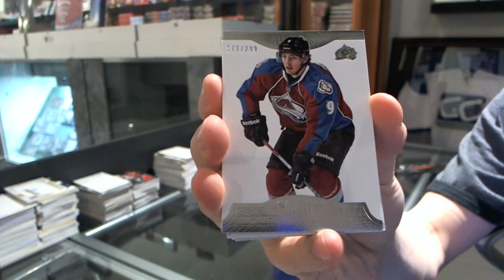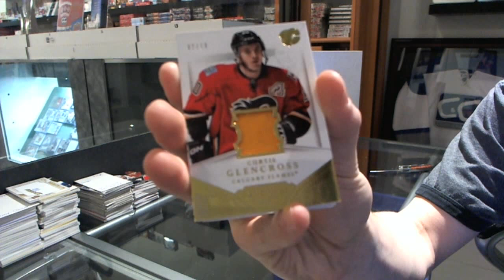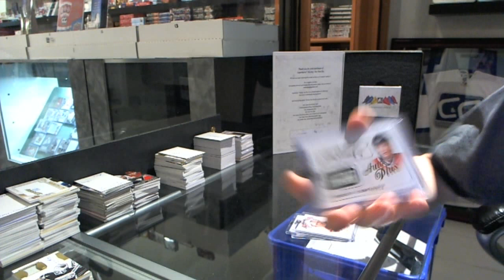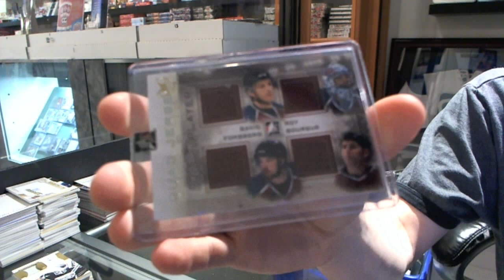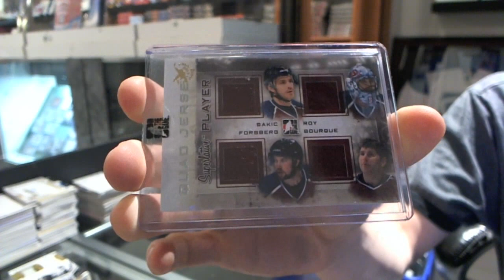13-14 Panini Dominion & 13-14 ITG Supelrative V3 Hockey Box Break - C&C #2752